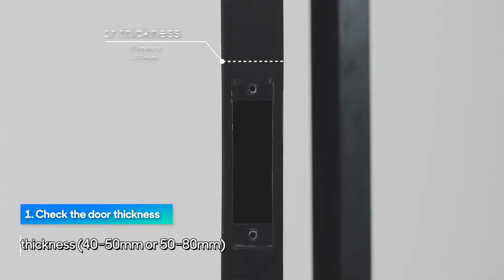รีวิวการติดตั้ง Samsung Smart Lock SHP-H20 Part 2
รุ่นใหม่มาอีกแล้ววววว 🤩
☀️กลอนดิจิตอล Samsung Smart Digital Doorlock รุ่น SHP-H20☀️
ตอบไวกว่าบอทก็แอดนี่แหละ 😁 ที่นี่จบครบวงจรเรื่องกลอนดิจิตอล ศูนย์รวมแบรนด์คุณภาพ มีรุ่นให้เลือกมากที่สุด งานติดตั้งแข็งแรงที่สุด ขอบคุณลูกค้าทุกท่านครับ🙏😊
รายละเอียดด้านล่าง 👇🏻👇🏻👇🏻🥰 รีวิว จำหน่าย-ติดตั้ง-บริการหลังการขาย ติดตั้งมากกว่า 100 โครงการ
รุ่นใหม่ล่าสุด Samsung Philips Loghome เริ่มเพียง 2,900บ.
... โปรล่าสุด ...
❤️สบายใจ การรันตีผลงานและราคา
✅เป็นตัวแทนจำหน่าย Samsung Philips Loghome ตั้งแต่ปี 2009
✅ เครื่องศูนย์ ของแท้ ประกัน 2 ปี
✅ไม่ต้องซื้อของไปก่อน เห็นผลงานติดตั้งค่อยชำระหน้างาน
✅ช่างมีประสบการณ์ บริษัทบริการมาตั้งแต่ 2009
✅มีบริการหลังการขาย ติดต่อได้แม้วันหยุด
🆕NEW Arrival
2️⃣ส่งรูปประตู นัดคิว
3️⃣ชำระหน้างานหลังพอใจผลงาน
🔆เจ้าแรก เจ้าเดียว ตั้งแต่ 2009🔆